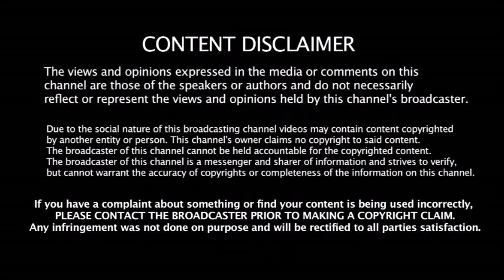2020 IPL - CSK அணிக்கு புது OPENING வீரர் - இளம் வீரரை குறிவைத்த CSK - யார் தெரியுமா ??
2020 IPL - CSK அணிக்கு புது OPENING வீரர் - இளம் வீரரை குறிவைத்த CSK - யார் தெரியுமா ??